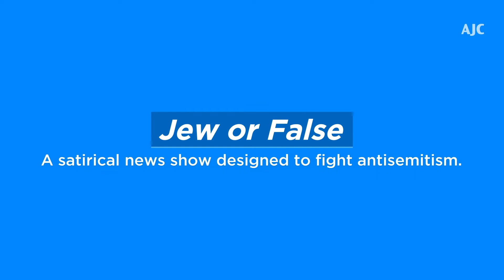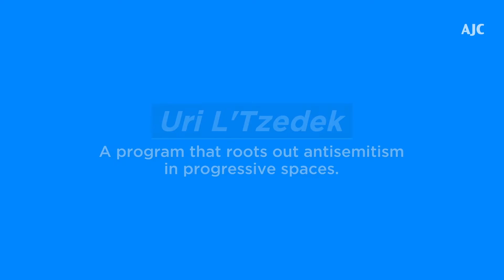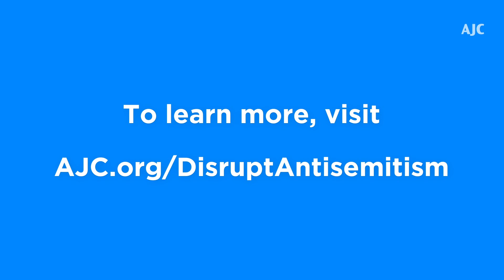Disrupt Antisemitism Winners!